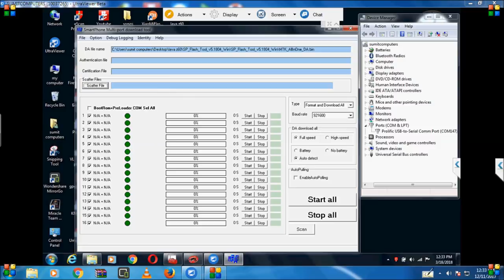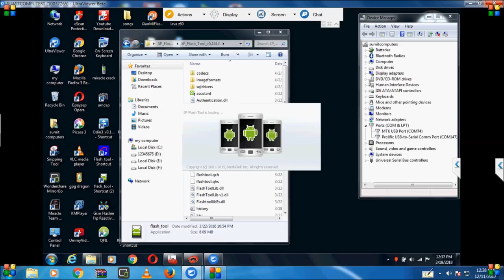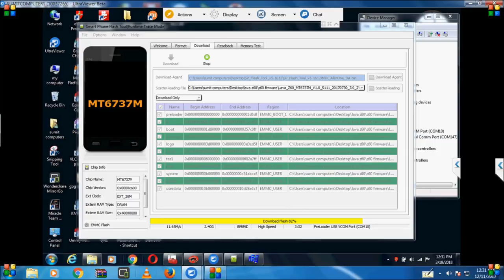how to/flash lava z60/without box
MTK FLASHING ERROR SP TOOL  BOOT CHECKSUM FAILED SOLUTION